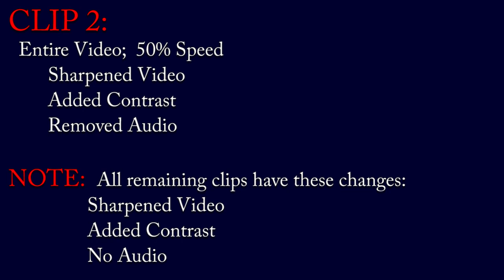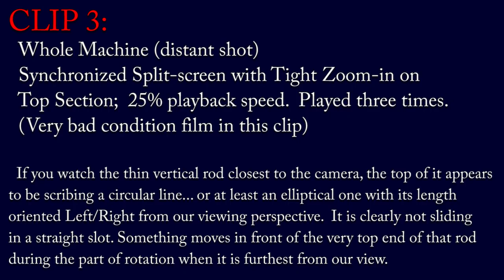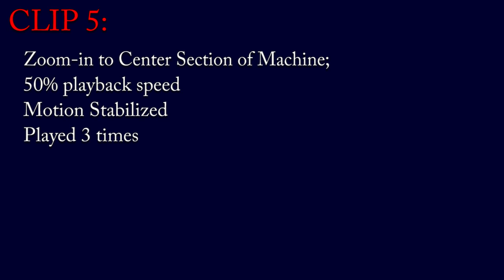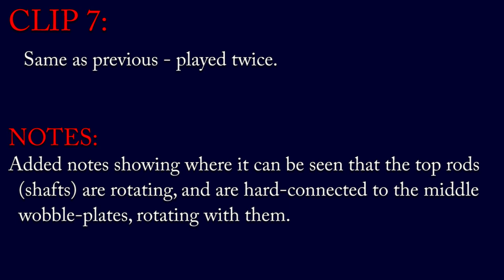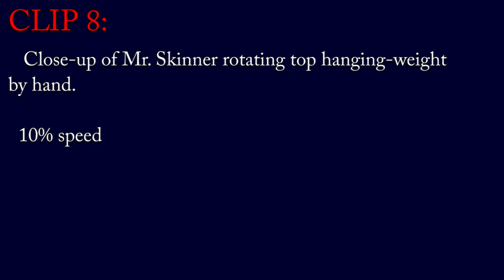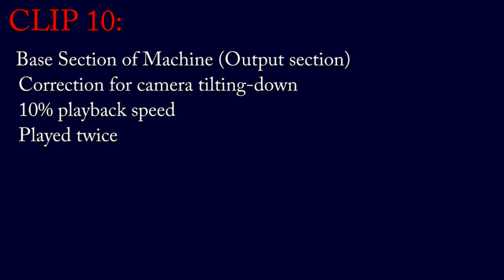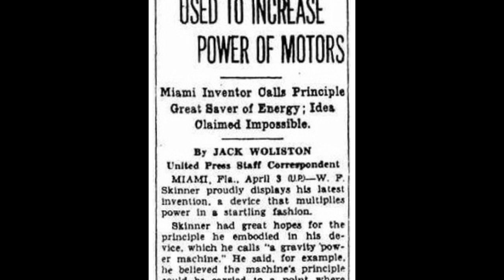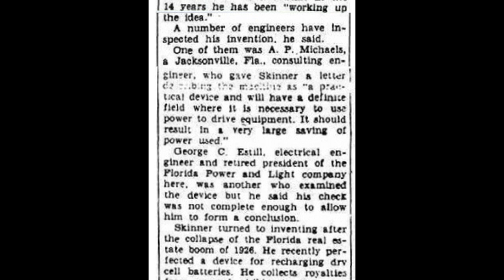William Skinner Gravity Power Machine - Replication Investigation - Update 2016/05/17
Contents:
- Focus on very top movements - split screen synchronized, 25% speed

- Same as above, 10% playback speed

- Zoom-in to Center section, 50% speed, 3 times

- Same as previous, but now 10% speed, clean-looped 3 times

- Same as previous, but with my notes

- Close-up of Mr. Skinner rotating top weight by hand, 10% speed

- Lower-mid section of machine, bottom weights @ 25%, 17%, 10% speeds

- Closeup - Bottom section of machine, 10% speed, played twice

This video shows closeup examinations of original, so that replicators can see more details of how it works.   Also in this video is a copy of a newspaper article written about this machine. In it he correctly quoted William Skinner as saying that he believed "...the machine's principle could be carried to a point where a 1-horsepower motor would provide electricity for a community of 3,500 people at a total cost of only $5 a month". (1939) (He did not claim the machine shown in this video/film was capable of such)